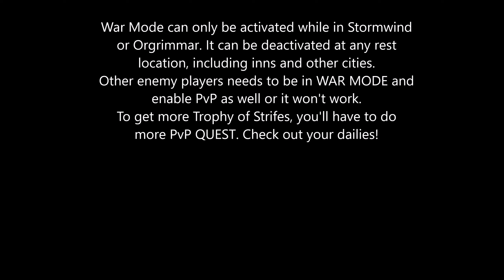WoW │Trophy Of Strife - Sparks of Life: The Azure Span ( PART 2 ) - How to be in WAR MODE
I forgot to mention that War Mode can only be activated while in Stormwind or Orgrimmar. It can be deactivated at any rest location, including inns and other cities.

Go to Azure Span, enable PvP from your icon ( right click your face icon ) player versus player = Enable.

Make sure your are in WAR MODE.

Kill enemy players and/or RARES. Maybe fishing rare works as well not sure. You will get SPARK OF LIFE. You need 200 sparks of life to complete the quest to then get your trophy of strifes.